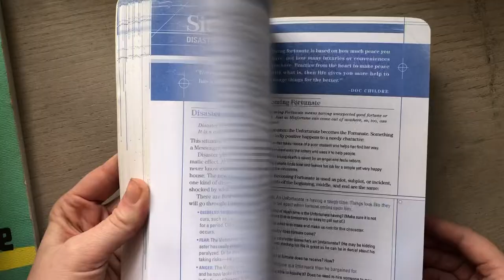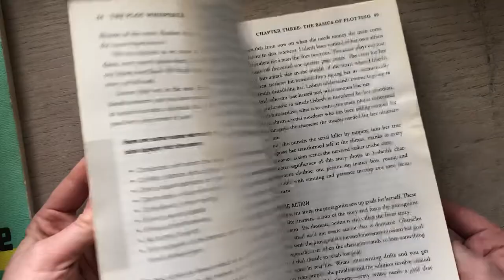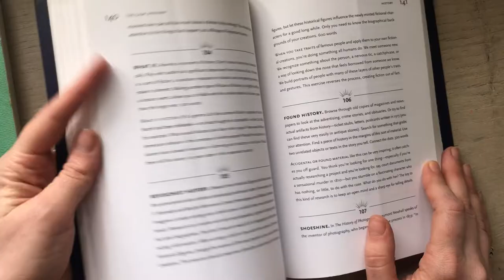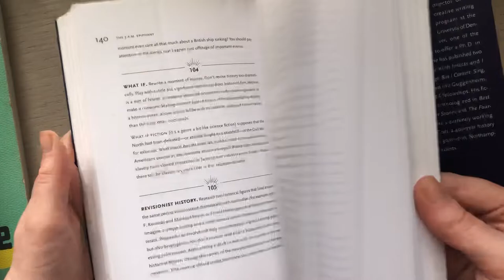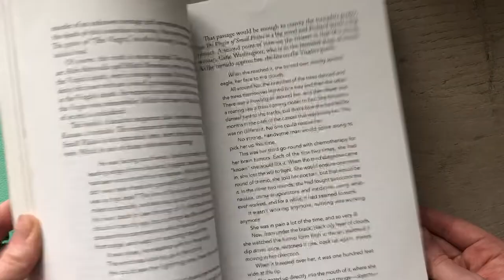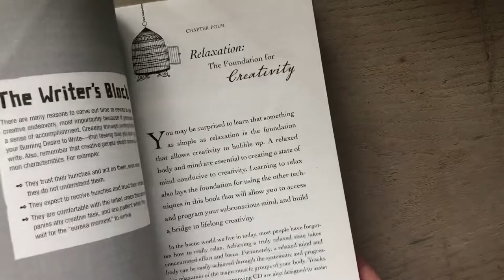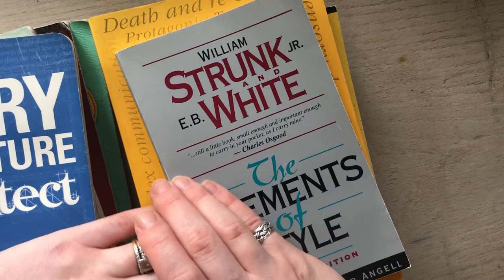Books on Writing that I Love! NaNoWriMo Vlog Day 20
Welcome! I am doing NaNoWriMo for the first time this year (2021 - but please feel free to join me on this journey at any year you're participating!) I will be posting a writing vlog every day for this month - let me know how your writing journey is going in the comments below!
Add me on the NaNoWriMo website if you want, my username is magickpen :) Happy Writing!!!

Books Mentioned -
The Right to Write
Plot vs Character
The Fire in Fiction
The 3am Epiphany
Thinking Write
Plot Whisperer
Story Structure Architect
The Elements of Style

I designed some journals especially for writers!
Notes for my Novel (international link mybook.to/novelnotes )
Creative Work (international link mybook.to/creativework )
My Poetry (international link mybook.to/poetryjournal )
A Reader’s Journal (international link mybook.to/readersjournal )

• Etsy (vegan, handmade, and low-waste) ➭
• Self Publishing (spiritual and creative journals, planners, and books) ➭

• Transfer to a green bank, get $50, and let your money work for a better world!
• My favorite incense, all natural and non toxic (get $10 off!)

• Husband’s Channels ➭ (ghost hunting) + (vegan cooking)